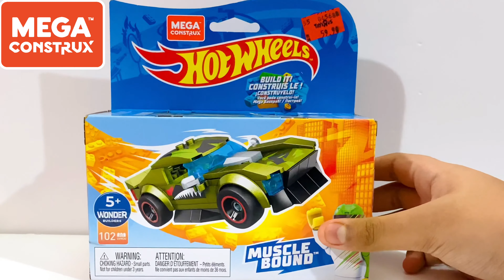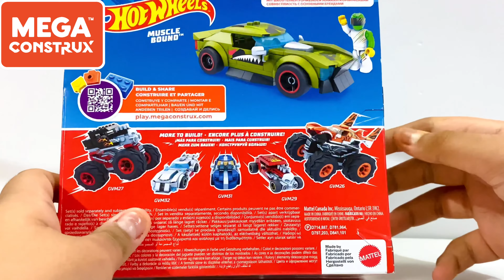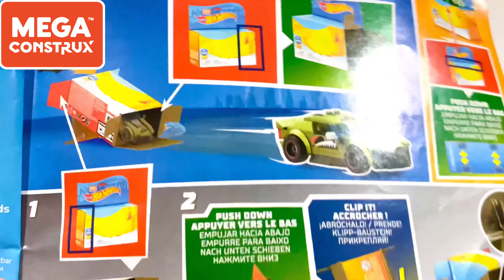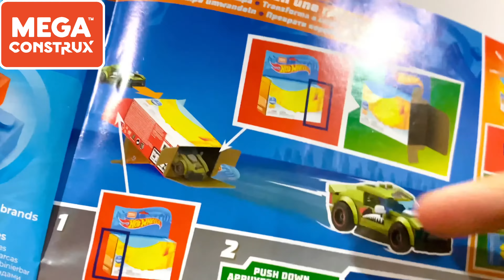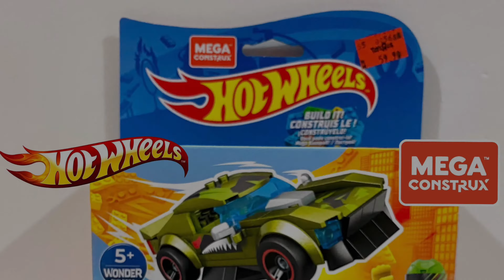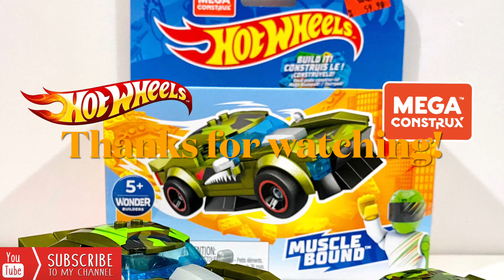Mega Construx X Hot Wheels Muscle Bound (Unboxing, Review & Stop Motion Video)